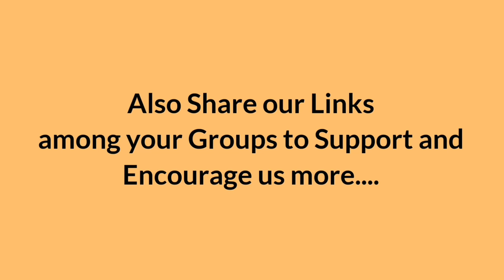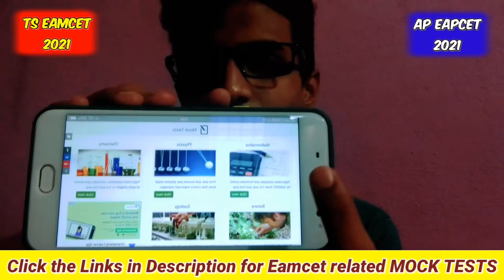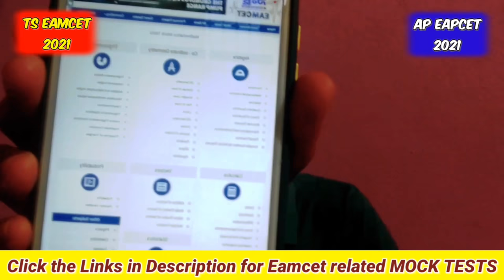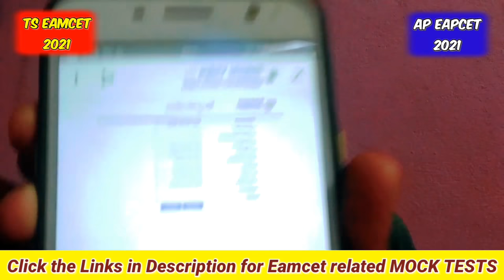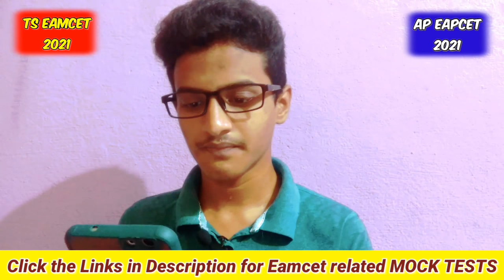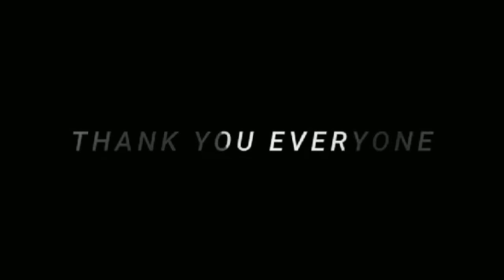EAPCET & EAMCET 2021 Free Mock Tests || from HruthikRam || by KMEC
This video is especially made for the upcoming intermediate students representating “ Free EAPCET & EAMCET Top 20+ Mock Tests by KMEC ”

EENADU EAMCET & EAPCET free MOCK TESTS for both AP & TS in EM/TM

Please Like👍 this Video👆👆 for Boosting us to make some more videos.

Landed for the 1st time?

Do share this valuable Video among your classmates⏩⏩

Comment your Opinion in the Chat Box.

Topics covered:
1) EAMCET MockTests
2) EAMCET New Mock test
3) EAPCET Online Test
4) EAPCET New Mock Test
Free Eamcet Mock Tests ,etc